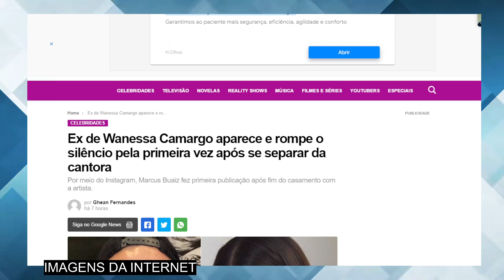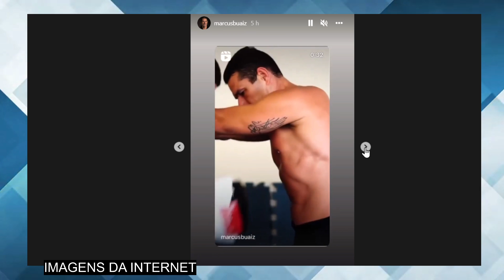Ex de Wanessa Camargo aparece e rompe o silêncio pela primeira vez após se separar da cantora